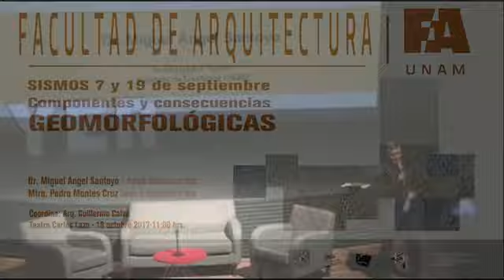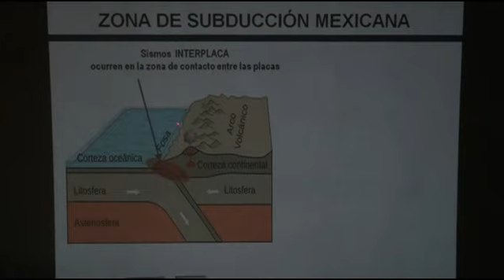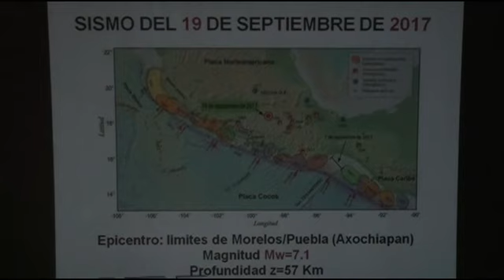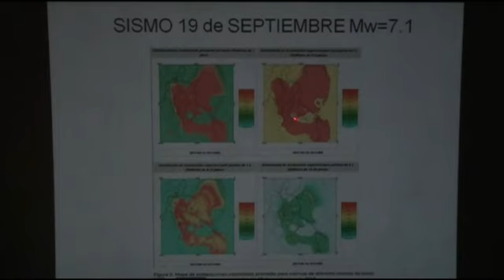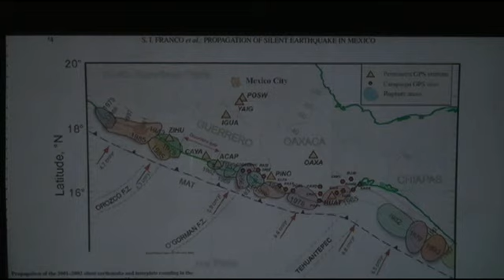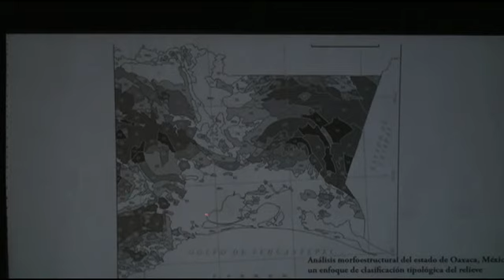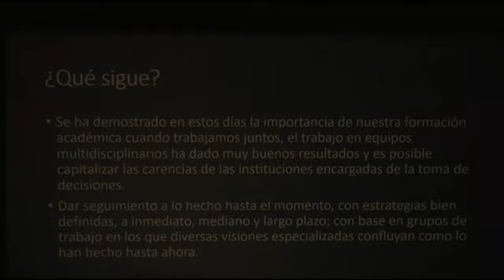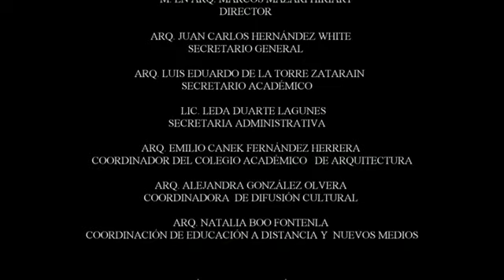FA UNAM- SISMOS 7 Y 19 DE SEPTIEMBRE COMPONENTES Y CONSECUENCIAS GEOMORFOLÓGICAS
Conferencia
Sismos 7 y 19 de Septiembre 2017
Componentes y consecuencias Geomorfológicas.
Octubre-18-2017
Dr. Miguel Ángel Santoyo / Instituto de Geofísica de a UNAM.
Mtro. Pedro Montes Cruz / Colegio de Geografía de la UNAM.
Coordina: Arq. Guillermo Calva.